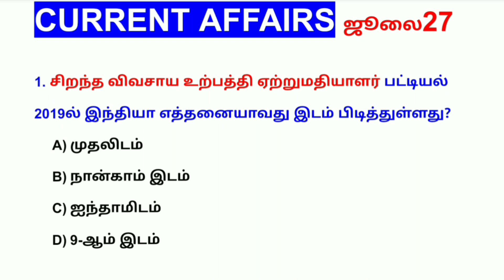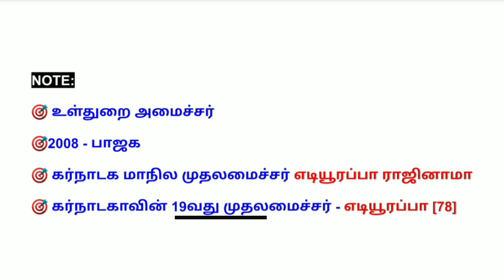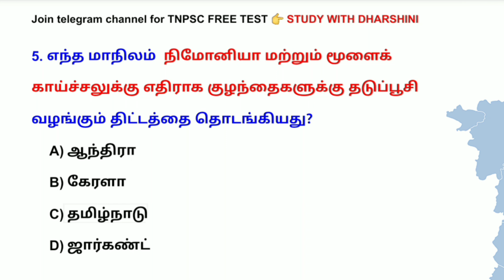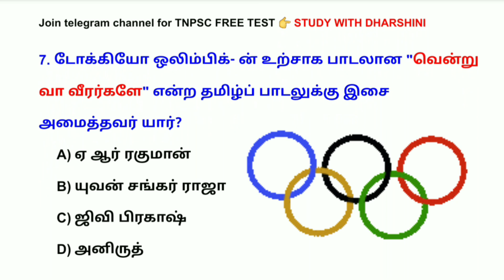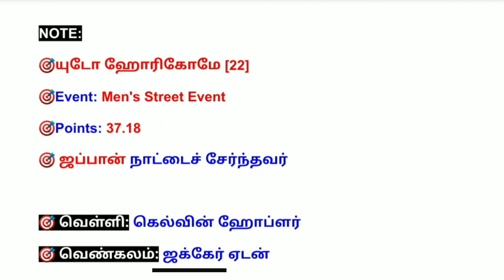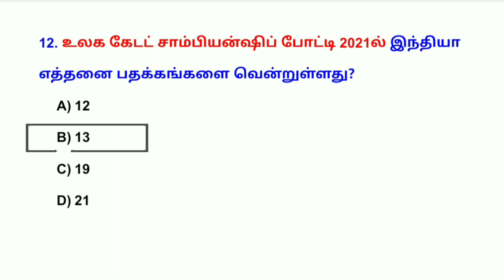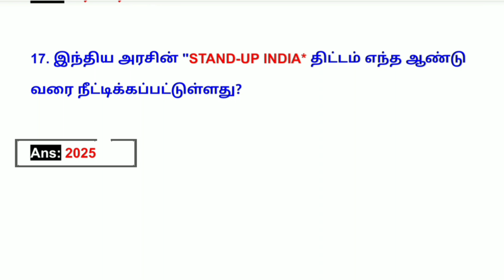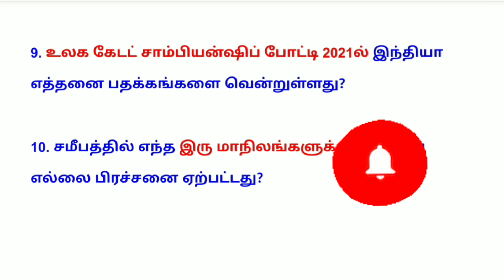28&27 July today current affairs 2021 in Tamil | TNPSC | RRB | BANK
28&27 July today current affairs 2021 in Tamil tnpsc | RRB | Bank @STUDYWITHDHARSHINI